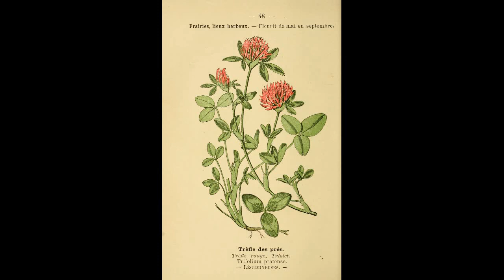Odds and Ends Part 7 Yacon, Oxalis,Aronia and Haskap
Coll Aráoz, M. V., Kortsarz González, A. M., Mercado, M. I., Ponessa, G. I., Grau, A., & Catalán, C. A. (2013). Ontogeny and total sugar content of Yacon tuberous roots and other three smallanthus species (Heliantheae, asteraceae), insights on the development of a semi-domesticated crop. Genetic Resources and Crop Evolution, 61(1), 163–172.

Ekiert, H. M. (2021). Medicinal plants: Domestication, biotechnology and regional importance (1st ed., Vol. 28). SPRINGER NATURE.
Emshwiller, E., Theim, T., Grau, A., Nina, V., & Terrazas, F. (2009). Origins of domestication and polyploidy in OCA ( oxalis tuberosa ; Oxalidaceae). 3. AFLP data of OCA and four wild, tuber‐bearing taxa. American Journal of Botany, 96(10), 1839–1848.

Hummer, K. E. (2006). Blue honeysuckle: A new berry crop for north america. Journal of the American Pomological Society, 60(1), 3-8.

Thompson, M. M. (2006). Introducing haskap, japanese blue honeysuckle. Journal of the American Pomological Society, 60(4), 164-168.